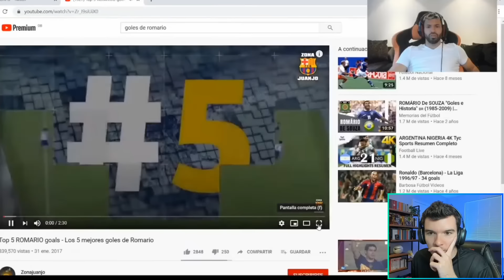ROMÁRIO DEIXAVA O KAKÁ ASSUSTADO!!! ROMÁRIO COLOCAVA MEDO DEMAIS NOS ADVERSÁRIOS!!!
Neste vídeo, mergulharemos em uma seleção especial de gols marcados e no que grandes jogadores falaram sobre Romário e a sua grande carreira, com golaços no Vasco da Gama, Barcelona, Flamengo, PSV Eindhoven e, é claro, da Seleção Brasileira.